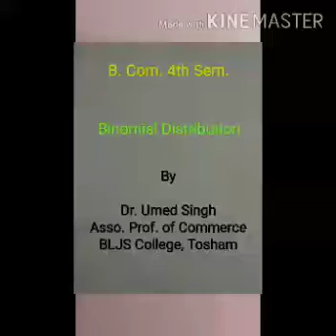Binomial Distribution B Com 4th Sem By Dr. Umed Singh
Binomial Distribution B Com 4th Sem